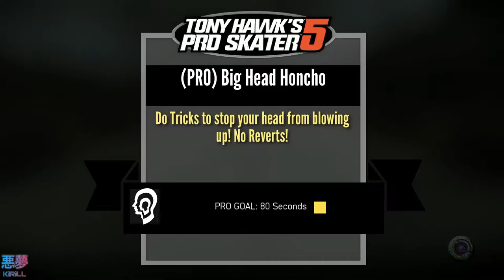Tony Hawk’s Pro Skater 5 - PS4 Walkthrough (Sick Difficulty) # The Underground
Let's be honest, this game is not so bad, I actually liked it, I agree that this game is not like other games in the series at all, it's just a completely different game, let's consider it a third-party project...this is the same as giving an indie studio the development of gta 6 lol, I hope you understand the meaning of this example?  Robomodo did their best and I enjoyed playing this game...

Прохожу THPS 5 на PS4 на сложности Sick Без Комментариев

0:00 - C O M B O
0:17 - S K A T E
0:54 - VHS
1:01 - DVD
1:07 - 8 SIGNS
1:47 - Habberplabb High
4:06 - Humongous Hangtime
7:04 - Capsicumuma Combo
8:20 - Redonkulous Rings
9:03 - Underground Grind
11:05 - Manual Meep!
13:08 - Cuppa' Commuter
15:19 - Pedway Popper
16:11 - Kirbibble Kerfuffle
17:40 - Security Sabotage
18:38 - (PRO) Plebian Pellets
19:37 - (PRO) Trick Spot Ascension
21:51 - (PRO) Trick, Tosh, Trolly!
23:06 - (PRO) Kirbibble Kerfuffle II
25:31 - (PRO) Big Head Honcho